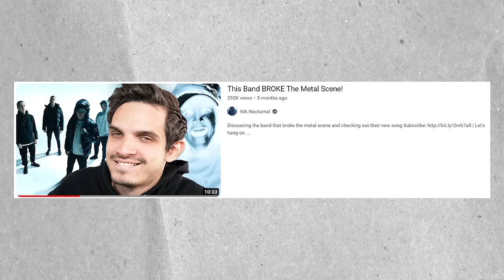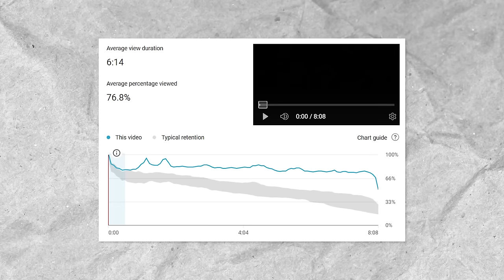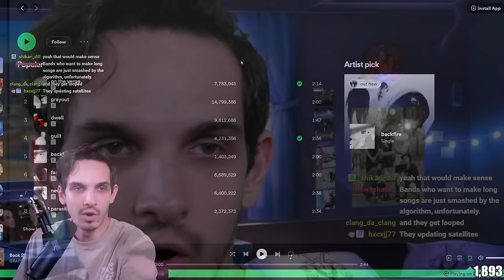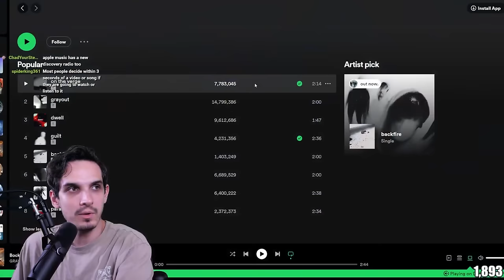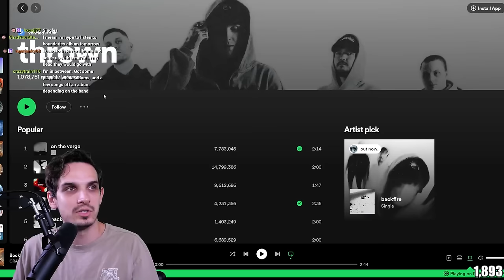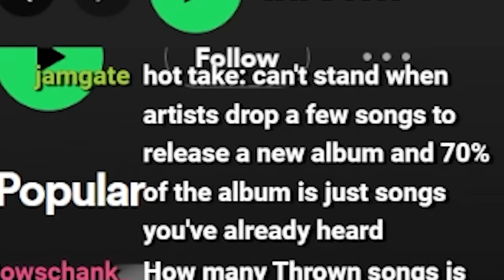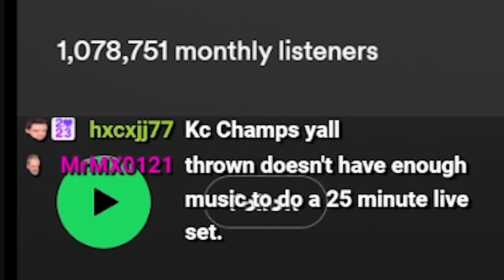How is this band DOMINATING the Metal Scene?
How is this band dominating the metal scene? - Nik talks about the recent success of Thrown despite having on a small amount of music released.

Show your support for Nik Nocturnal 🙏